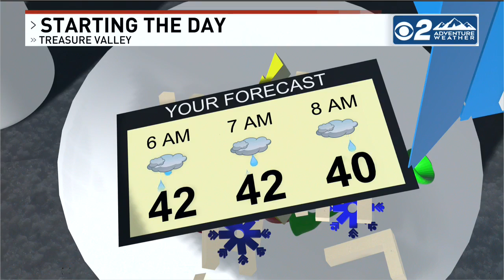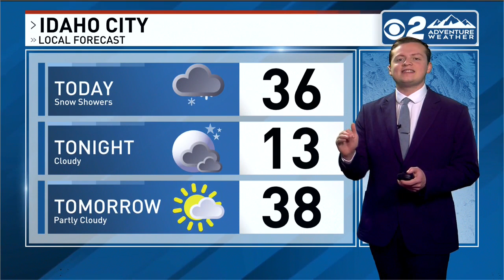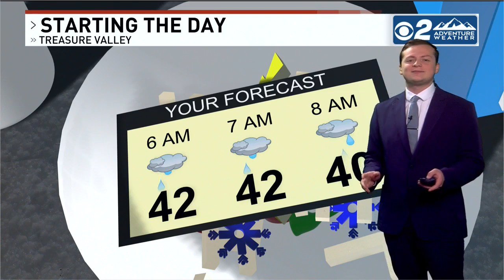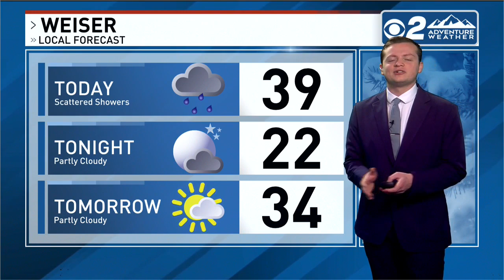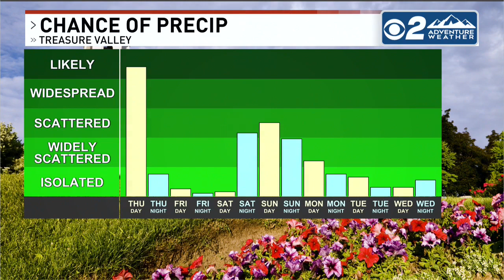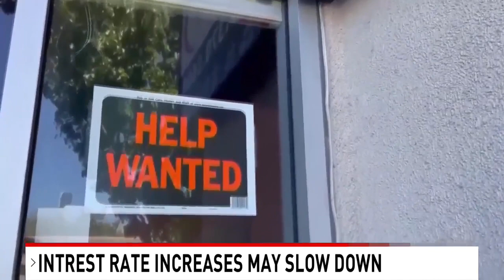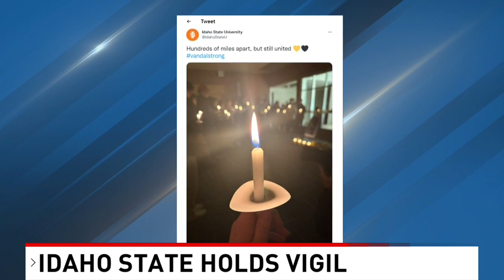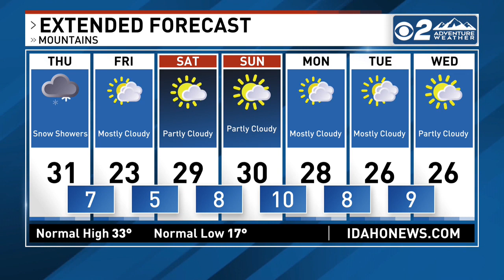CBS 2 News This Morning Boise Newscast 12/2/22